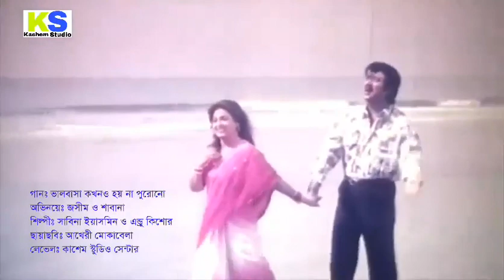Bhalobasha Kokhono Hoy Na । ভালবাসা কখনো হয় না । Joshim & Shabana । Sabina & Hadi । Akheri Mokabela